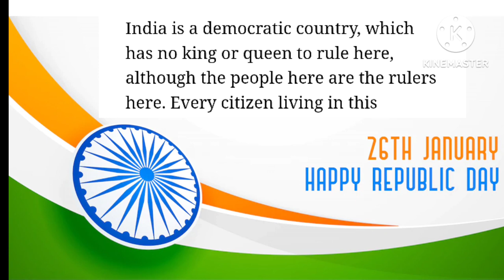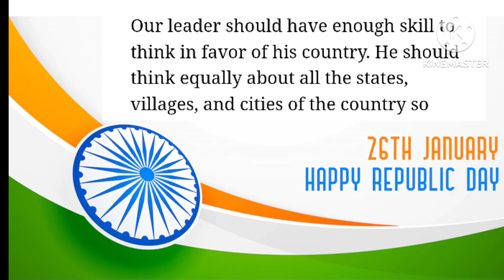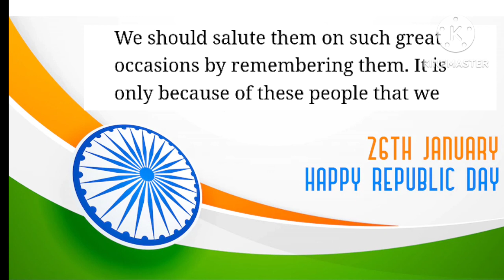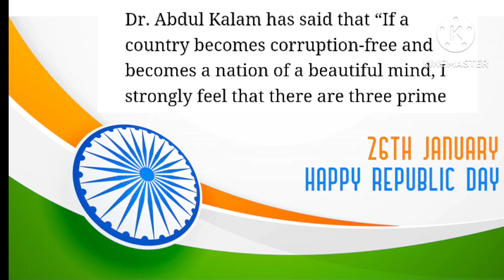Republic Day Speech II Happy RePublic day II 26 January speech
Hii,
As you all know i am presenting a series of Kids learning. please go through with this video in which i describe Republic Day Speech II Happy RePublic day II 26 January speech, in a very easy way, so that kids enjoy learning.